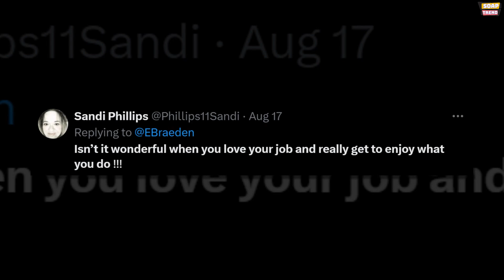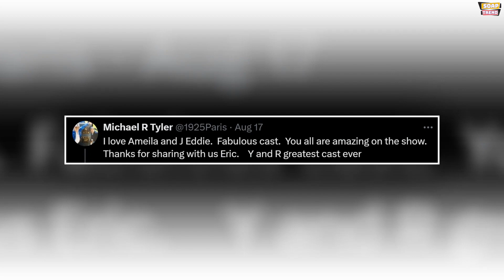Eric Braeden Teases Exciting Upcoming Scenes on The Young and the Restless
It’s not every day that Victor Newman himself, actor Eric Braeden, opens up about the scenes he’s been filming on The Young and the Restless. When he does, it’s a moment worth paying attention to. Recently, Braeden took to X (formerly known as Twitter) to share a sneak peek into what fans can expect in the near future—and the excitement is palpable. Braeden revealed, “Just did some wonderful scenes with Amelia (VICTORIA) and J EDDY PECK (COLE)! Well written scenes that were fun to do!” This brief, yet tantalizing, update immediately caught the attention of fans, sparking a flurry of anticipation for what’s to come in Genoa City.